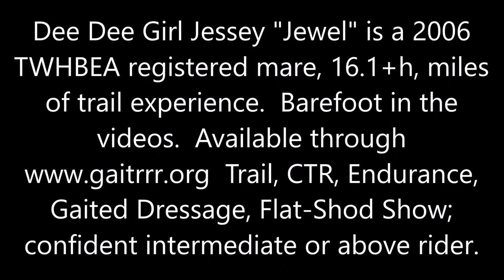Introducing Jewel, 14yo Registered TN Walking Horse mare available for adoption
Status: Available
Name:  Jewel
Breed: TN Walking Horse
Age: 14yo
Gender:  Mare
Size: 16.1h
Handler Appropriate: Intermediate
Rider Appropriate: Confident Intermediate
Limitations: Does best with a UV mask, has history of uveitis in one eye.
Suitability:  Trail, solo trail riding, Endurance, gaited dressage
Adoption Fee: $1600
Location: Frederick, MD

Jewel is by far THE most naturally talented Walking Horse we have seen at GAIT, Inc.!  And with names like Pride of Midnight, Ebony Masterpiece, Sun's Delight D and Mystery Mack K. it's no surprise, this girl's pedigree is dripping with foundation bloodlines.  She is solid 16.1+h who is ready to rock your world...  This mare will excel in gaited dressage, sports like CTR and Endurance with her long ground-covering stride, she would also be happy to do Hunter Pace, Trail Obstacles, etc. This mare wants to work, the more she works the happier she is.  Her natural stride and beautiful canter is are balanced with a great brain.

She has had a lot of refresher training found out per previous owners that she was also ridden all through the mountains. Jewel is just that, a real jewel of a horse, but she's not everyone's cup-o-tea. This is a LONG strided, true flat-walk, running walk horse. No pitty pat saddle gait here (not that there's anything wrong with a saddle gait), you're going to cover a lot of ground in a relaxed and confident stride. This is not a stepping pace billed as a flat walk, this mare can WALK! a hole in the ground! We are going to be looking for the right home for this mare, someone who is familiar with the true gait of a talented Walking Horse. She will trail ride, but she's such a special mare we're hoping to find a person that wants to really develop her gait in a natural way and take her on to many great adventures in the ring and on the trails. She is currently being ridden by intermediate youth riders as well.

We haven't found a spook in her, she will get quick if nervous, but listens well to a half halt.  If not worked regularly, she will be a go-go kind of horse, and she likes to be in the front.  She's a little bossy in the field, expects others to respect her space, but not "marish".  She's a smart girl, typical of the Walking Horse and eager to please with a work ethic to die for.  Jewel is UTD on vaccines, coggins, farrier and dental.  She is ridden in a Level 1 Myler Comfort Snaffle with a mild western curb and does very well when asked to collect.  The video shows her raw, natural talent - the riders in these videos are not a gaited horse riders, she is completely barefoot, no tricks, just a genuinely nice horse.

Available through with a no rehome, no breeding contract.  We adopt to within a reasonable driving distance of Maryland and require all adopters come and meet any potential horses, we do not adopt sight unseen.  PPE is welcome at adopter's expense.  All GAIT, Inc. horses have been thoroughly evaluated, most have been with us well over 60 days, they all come with a return policy and are UTD on vaccines, dental, farrier and coggins.